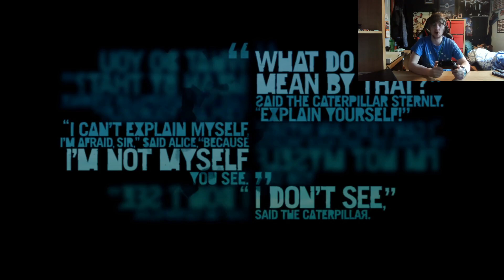Far Cry 3 Part 7: The American, The German And A New Privateer!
This isn't your ordinary vacation!

The continuation of Far Cry 3.

This part we start off by heading off to see our old friends who we tell that we have decided to stay on the island and Liza try to make it all about herself and start saying "we only look after our self" (like really you lot wouldn't be alive if I didn't save you), we then go meet and save our American friend Agent Willis Huntley after he is ambushed while repairing a plane as he is leaving the island and heading to Russia, we head off with him and jump out off the plane with a brand new wingsuit and land on Hoyt's island where we play a very short game of poker and meet a German named Sam who helps us find a way to infiltrate Hoyt's army which is to dress up as one of them and remain undercover which we start off doing very well but as usual in good old AC fashion goes way down hill.